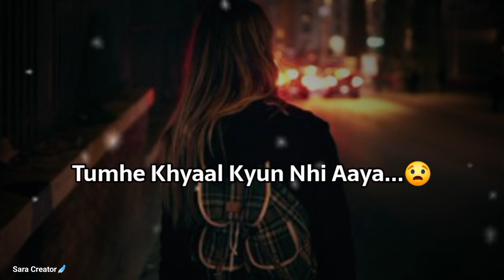Tumhe Meri Yaad Nahi Aayi...🥺❤! Mood Off WhatsApp status | Sad WhatsApp Status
sad status
ignore status
sorry status